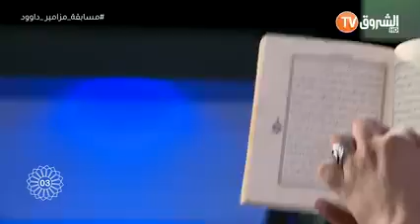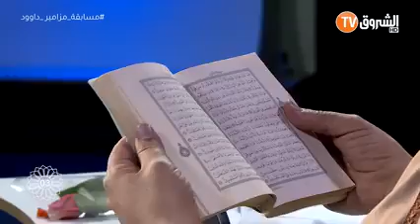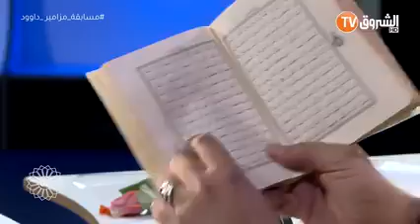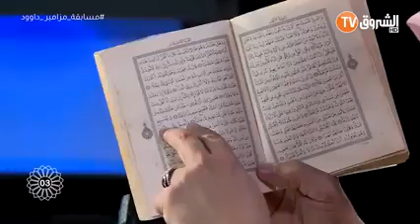QURAN AL KAREEM